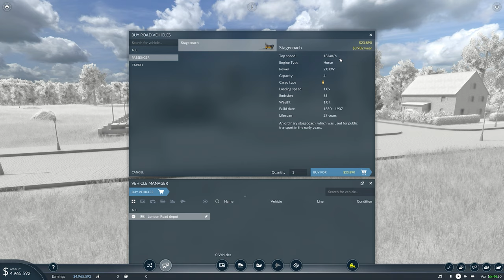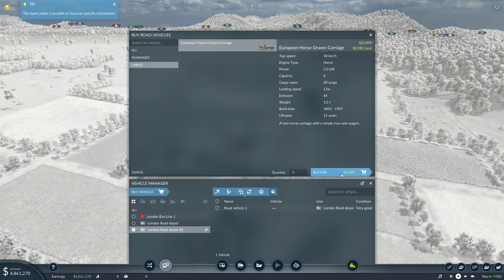Transport Fever 2 Episode 1 - Lets Start to Build a Transport Empire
Console PC Gaming - We have hundreds of Gaming Videos for all Platforms